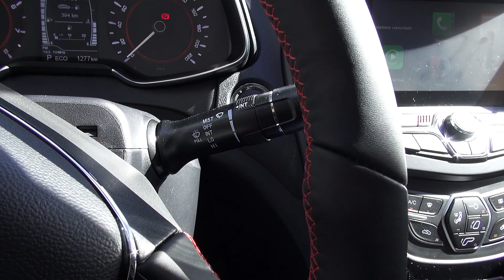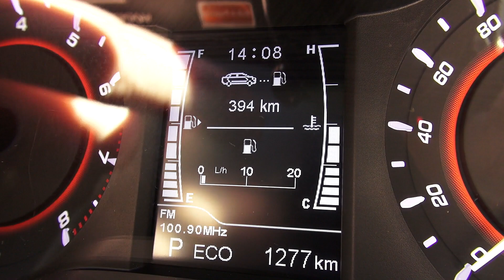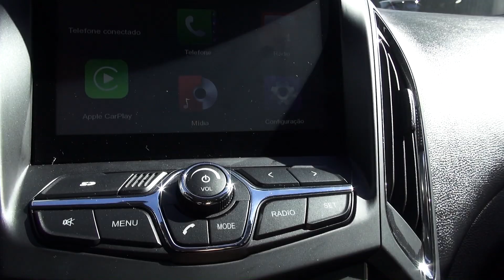TESTEI o CAOA CHERY ARRIZO 5 / Sedã 1.5 turbo Automático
Finalmente consegui acelerar o CAOA Chery Arrizo 5! Será que este sedã 1.5 turbo que custa R$ 77 mil vale a pena? Confira!